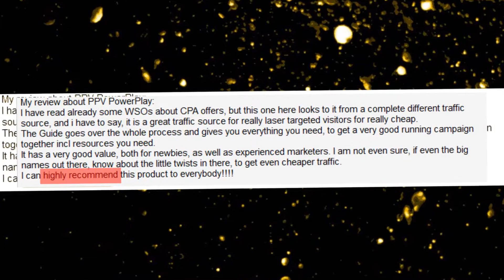PPV Powerplay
PPV Powerplay - [One Penny Views] Tired of Getting Banned By Google & Facebook? Try this. Do you want to make money with CPA, but don't have an idea on which is the best paid method? This is the top program for PPV.

PPV Powerplay is a one of a kind 40 page CPA guide that will show you how to create profitable plans in PPV.
You should set your testing budget to around 10 bucks a day and you can set inside the PPV network. Now you should run a test for multiple URL's with that budget, when you notice that a URL is bringing in lot of views but no clicks or conversions and is eating up your budget, then it is time to stop sending traffic to that URL.

Generally you should wait for at least 50-100 views before you decide to stop sending traffic to a URL(if it is not bringing any clicks at all whatsoever) or if you look at it from a budget POV then you should be spending 2 X to 3X times the payout before you decide to kill a offer if the URL getting clicks but is having low ctrs and low conversion rates and negative ROI.

PPV Playbook
PPV Playbook Review